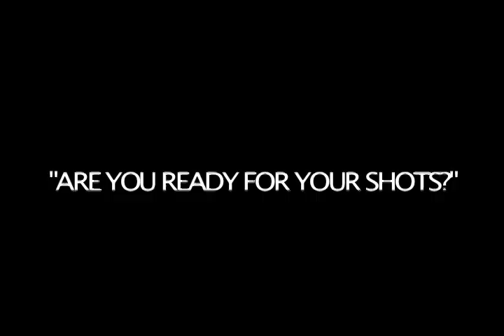Blood Drive PSA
Blood Drive PSA 2012